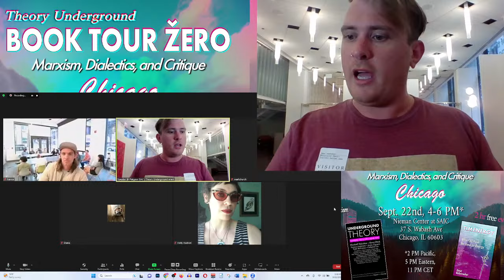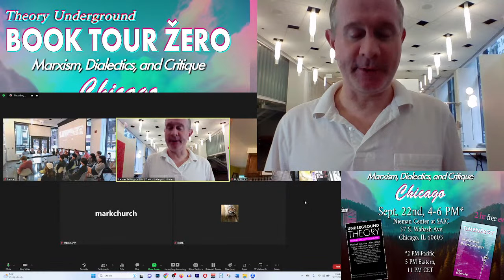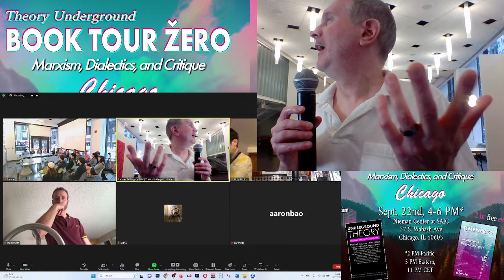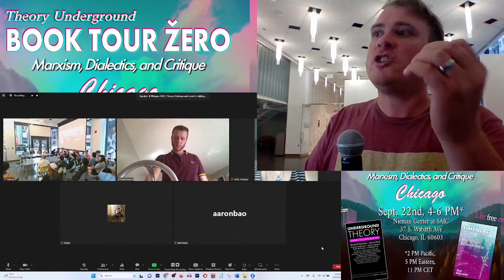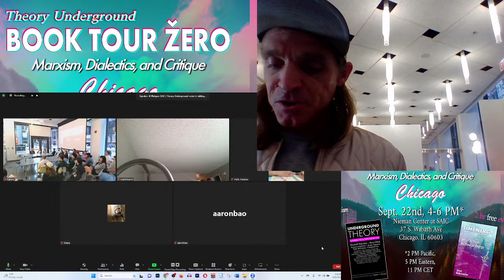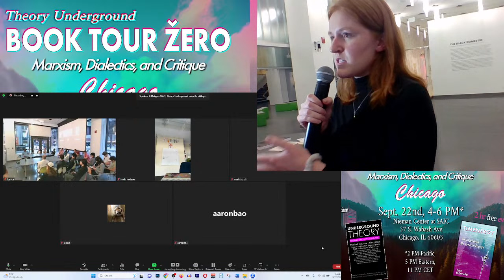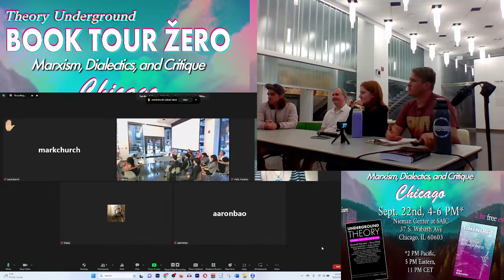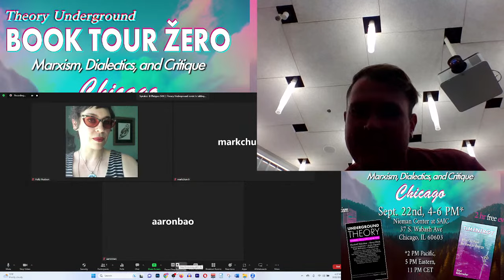Marxism, Dialectics, and Critique | Chris Cutrone and Platypus meet TU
Do you hate politics but love thinking? Or do you love thinking about how modern politics sucks? Either way, this event is for you. Even if you are new to politics or philosophy, you will get a lot from this event that deals with issues related to Marxism, class, the "death of the Left" and the future.

Author bios:

Chris Cutrone is the last Marxist. He teaches Critical Theory at the School of the Art Institute of Chicago and the Institute for Clinical Social Work and completed his PhD on Adorno's Marxism at the University of Chicago, where he taught for many years in the Social Sciences Core Curriculum.

David McKerracher (M.A. in critical theory and B.A. in philosophy) is the sole founder and organizer of Theory Underground, an independent philosophy lecture course platform, publishing house, and social media APP. He is the author of Waypoint and TIMENERGY: Why You Have No Time or Energy, and one of the co-editors of Underground Theory. Born in the city but raised on a homestead in the woods, McKerracher has always been an outsider looking in, trying to understand himself and the world. Loves cats, coffee, and timenergy! At Theory Underground, McKerracher teaches Heidegger's Being and Time, Marx's Das Kapital, and leads a cohort of researchers in Critical Media Theory.

Ann Snelgrove-McKerracher received a BS in Social Science (emphasis in sociology and political philosophy) from Boise State University in 2021 where she was part of a research cohort that studied the neoliberalization of higher education. She also helped develop and teach a course on the related topic, “Is College Worth It?” The question that has driven all of Ann’s research, as well as her past political involvement, has always been “What is the Good Life?” At Theory Underground, she has helped develop and teach two courses: The Idea of the University and Digital Literacy and CMT (Critical Media Theory). When not doing theory or social science related research and writing, Ann can be found traveling the world with Dave, learning Spanish, cooking and baking, or participating in local theater.

Bryce Nance - A random skateboarder we picked up along the way. Just kidding! Nance is one of the most involved students at Theory Underground, a huge supporter, and our number 1 roadie. He likes to skateboard, listen to books, and study philosophy. He is a malcontent who believes study as a way of life helps him become less sucky.